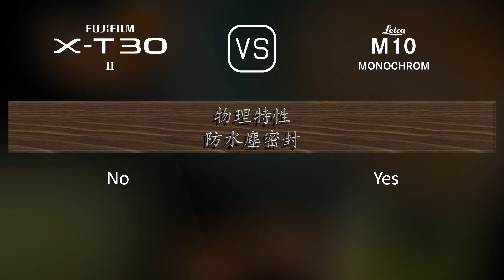Fujifilm X-T30 II 與 Leica M10 Monochrom 的規格比較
本片是 Fujifilm X-T30 II 與 Leica M10 Monochrom 的功能概述和規格比較 (comparison of specifications)，希望對您有所啟發。感謝您的支持。

00:25 推出
00:33 機身
00:40 影像感測器
01:01 影像
01:16 光學與對焦
01:41 屏幕
01:58 取景器
02:13 攝影功能
03:06 錄像功能
03:20 儲存
03:24 連接性
03:49 物理特性
04:07 雜項